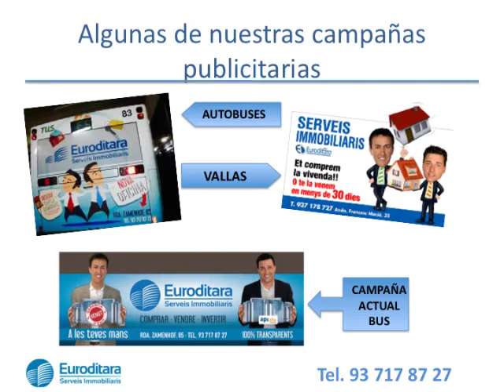Compra Piso en Sabadell - ESTUPENDO PISO CENTRICO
Euroditara comercializa inmueble situado en el cen... Para más información visita